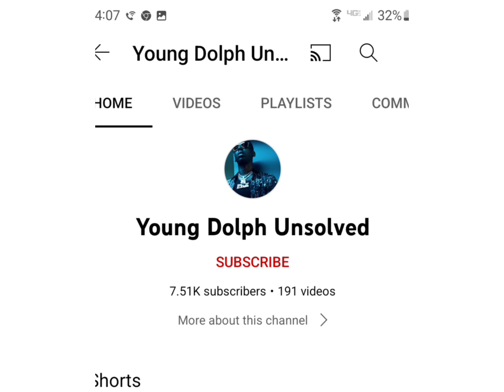Paperrouteempire being disrespected by Young Dolph Unsolved and lieing for views.